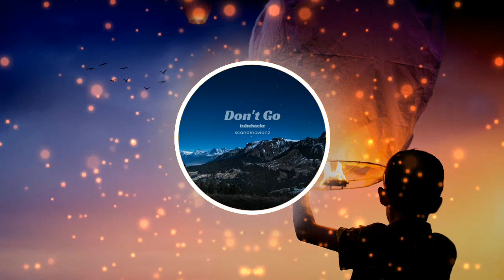Free🎵🎵🎧Tubebackr & Scandinavianz - Don't Go ⬇️ Free To Use🎧🎵🎵Free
This track is a release with Free to use Music

It's safe to use on Youtube ! Just Copy & paste the text below into the description of your video 📝
Music from Free To Use Music
Track: 'Emotions' by Scandinavianz